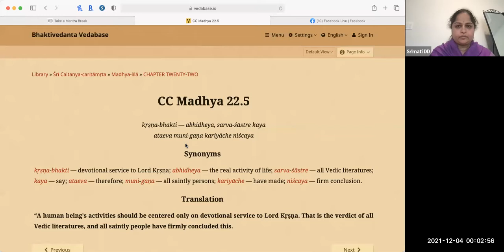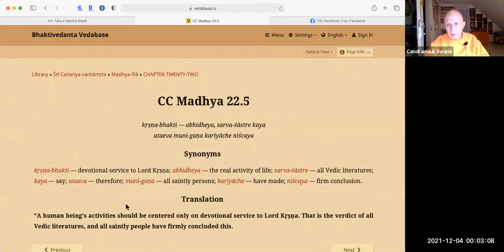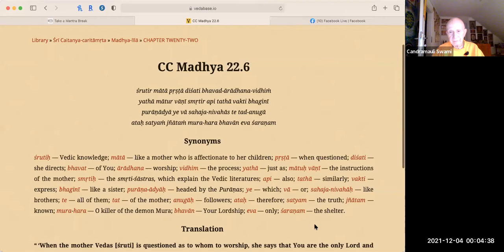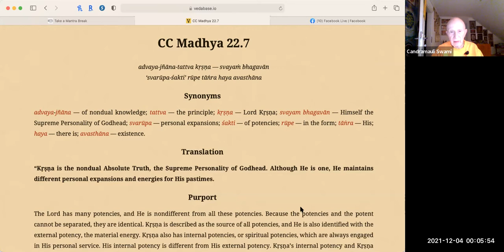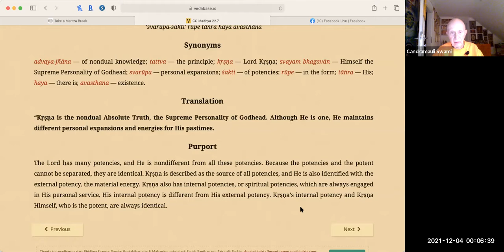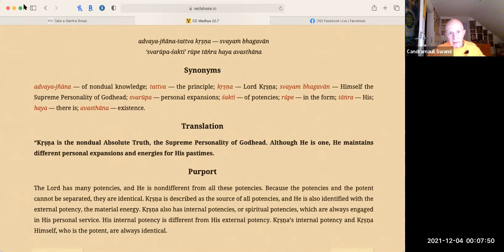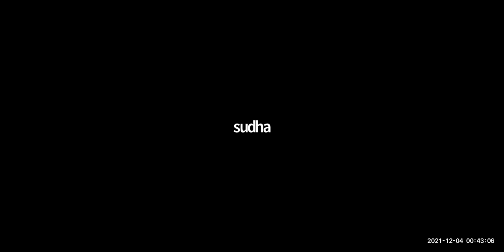HH Candramauli Swami - 2021.12.03 - CC Madhya 22.5-7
Online daily call on 3rd December 2021